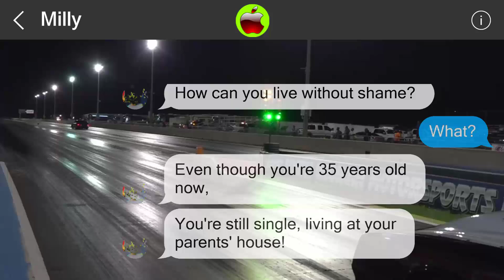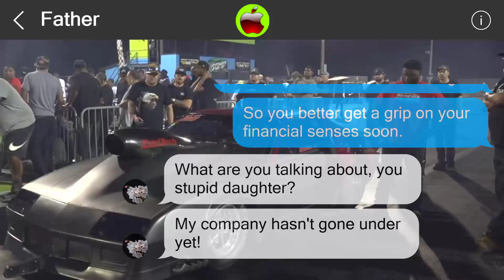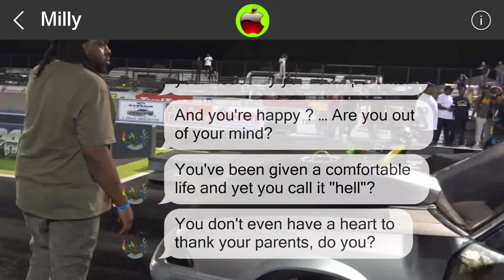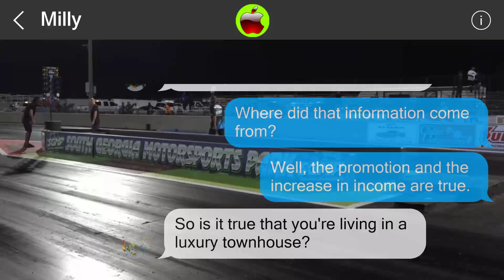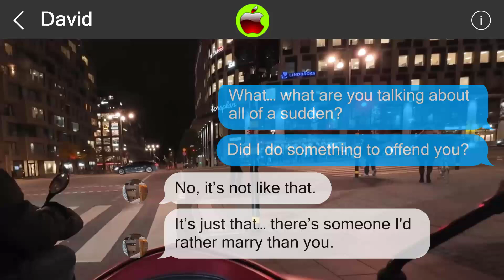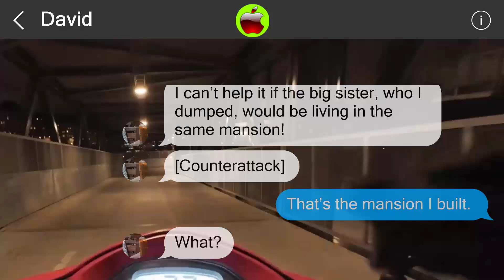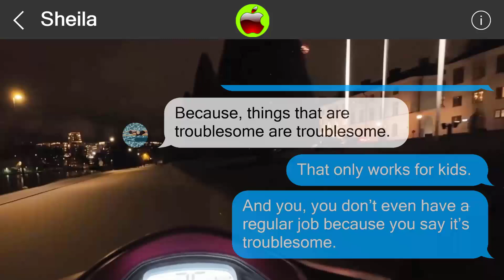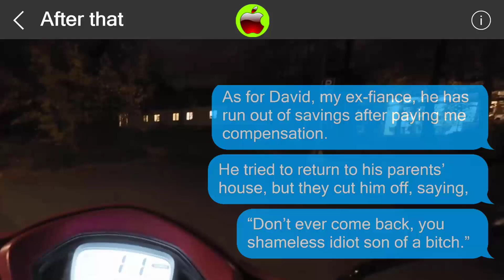Mistakes cannot be undone 851862